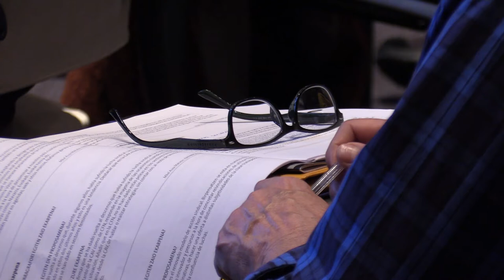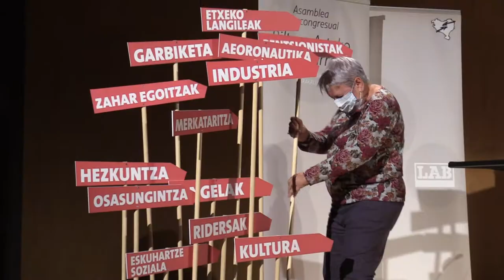LAB sindikatuak bere Biltzar arteko Batzarra egin du BECen aurrera begirako ildoak zehazteko